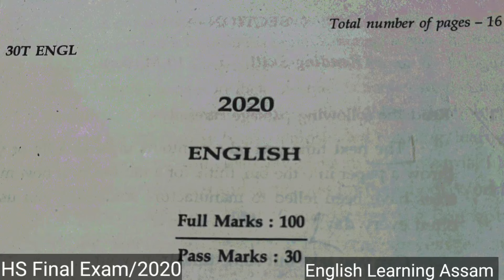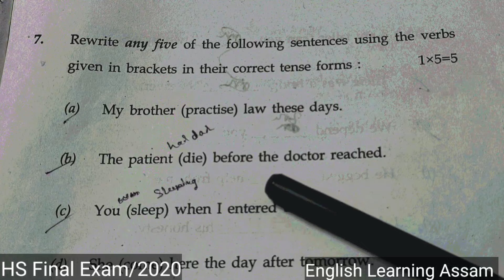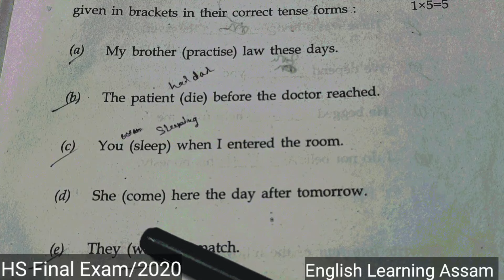hs final exam 2020 english question paper | hs final exam 2024 english | tense class 12 ahsec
hs final exam 2012 english grammar question paper|hs final exam 2024 english question paper solution

hs 2nd year english question paper 2024
hs final exam 2024 english common question
ahsec english 2012
ahsec english 2020
hs final english question paper 2023
hs exam english question paper 2022
hs final exam 2012 english

For HS Final Exam 2023 Question Paper Solution,Follow the following link:-

Question Paper Solution of HS Final Exam 2022

1.Part-1

Question Paper Solution of HS Final Exam 2012